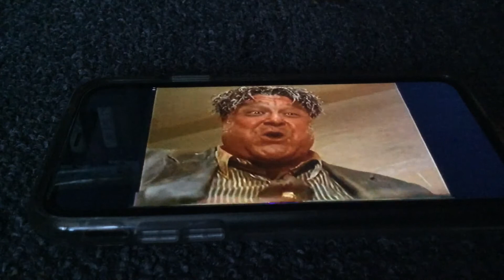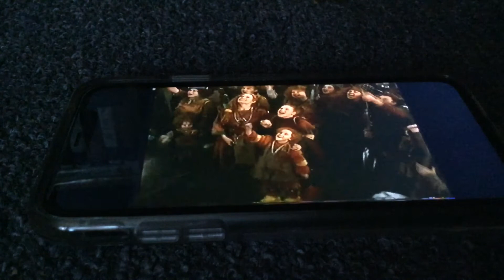The Borrowers Trailer